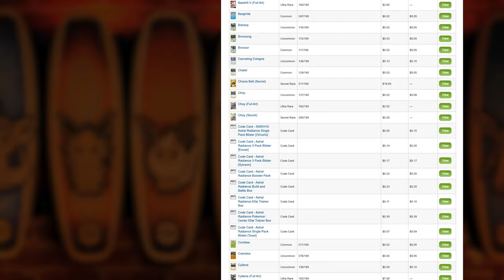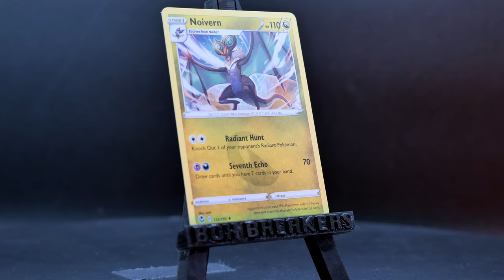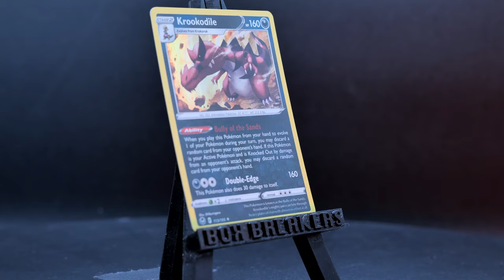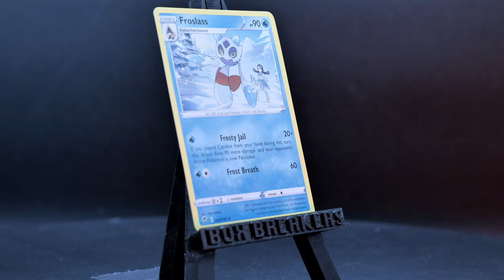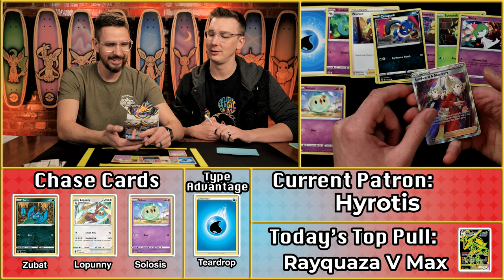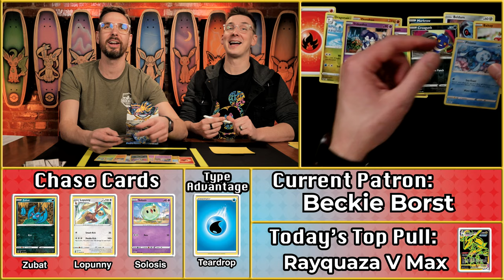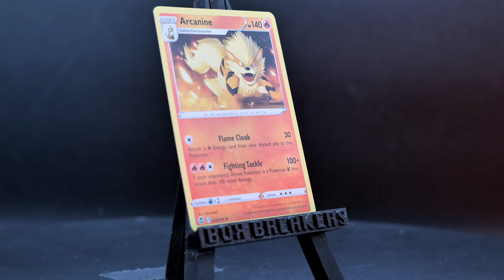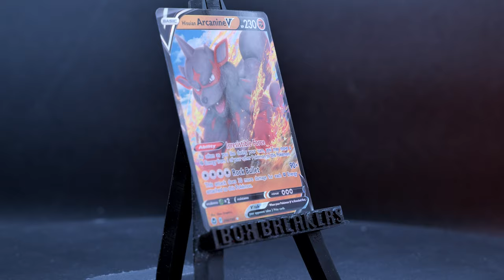The Fight For Last Place Heats UP | Carlin Brothers Box Breakers S3E7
This week we've got some NEW FACES in SILVER TEMPEST